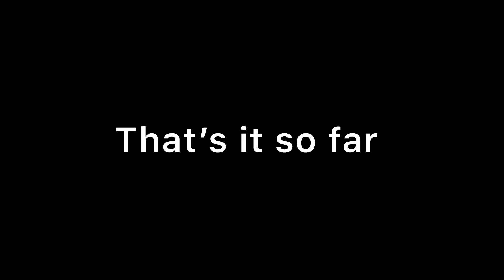Mafia First Minute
The first minute yay 😁